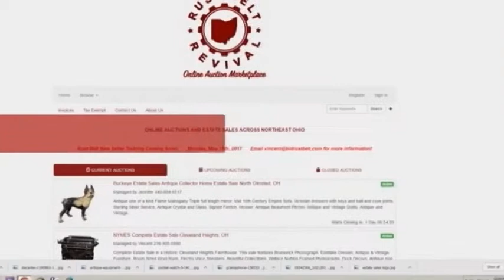Buckeye Estate Sales Ohio Showcase